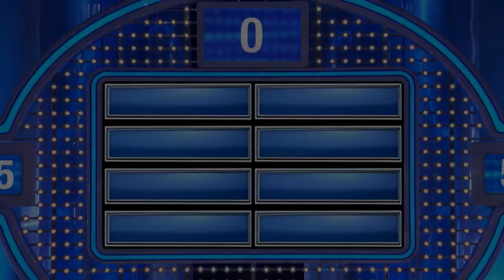Here's what husbands and wives fight for control of!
Name something husbands and wives fight for control of. The Crovetto family tries to steal with this stinker of an answer!